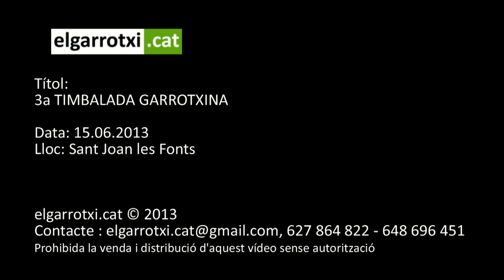3a Timbalada Garrotxina 2013